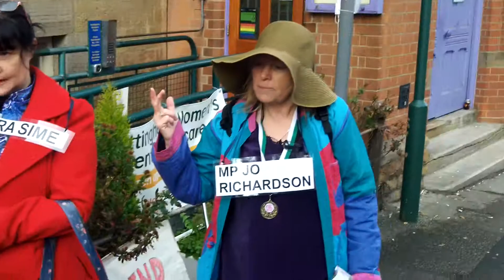100 0121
Mel Jeffs and Playback Drama Womens Liberation Walk WoLAN March 2014